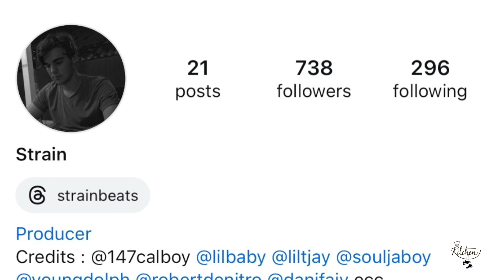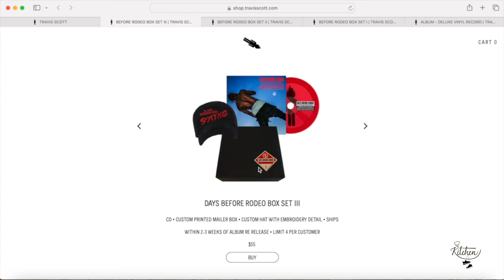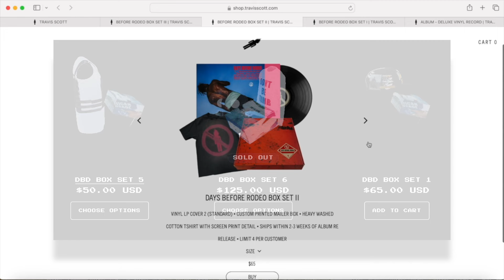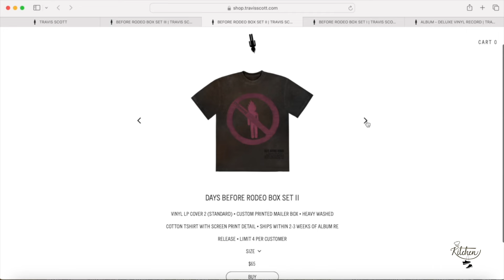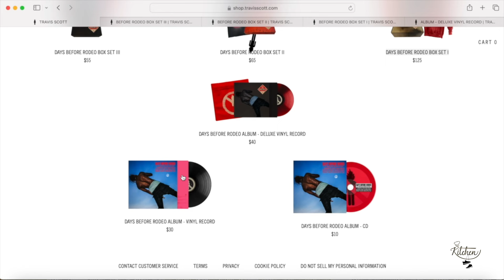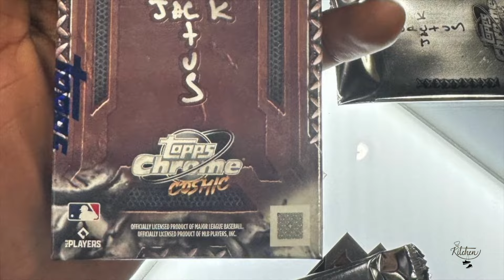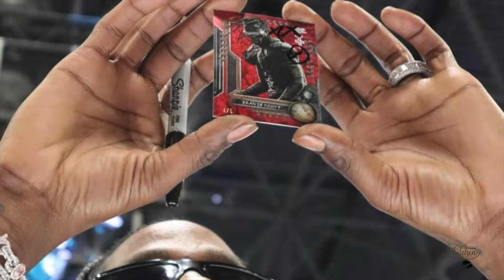Travis Scott's NEW Days Before Rodeo Merch🌵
Yooooo What's Cooking Everyone?!

La Flame surprised everyone this past week by announcing Days Before Rodeo, his second mixtape, would be re-releasing this upcoming August 23 to celebrate the 10th year anniversary!

Given he is the King of Merch, he blessed us with some DBR bundles so you know I had to cook up a video talking about them!

Let me know if you copped any Days Before Rodeo merch and what your favorite song is!

IT'S LIT!

Travis Scott Had A BAPE Collab?! 🌵🔥